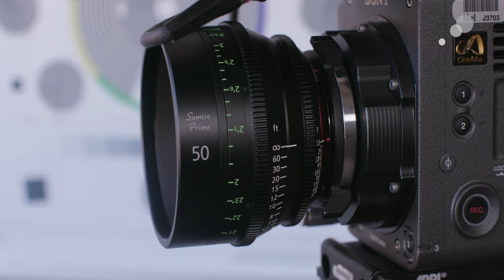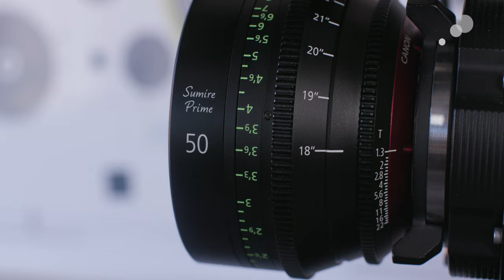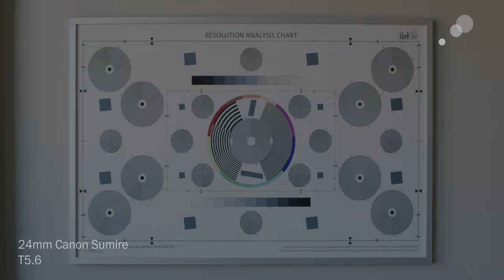At the Bench: Canon Sumire Lenses In-Depth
Recently, Megan had the opportunity to take an in-depth look at the Canon Sumire Primes. She tested the 24mm T1.5, 35mm T1.5, and 50mm T1.3, looking at color, contrast, and breathing, resolution, bokeh, and build/design.

Sign up for our newsletter so you can be the first to find out about all the latest product specials, company news, free community events, and more!